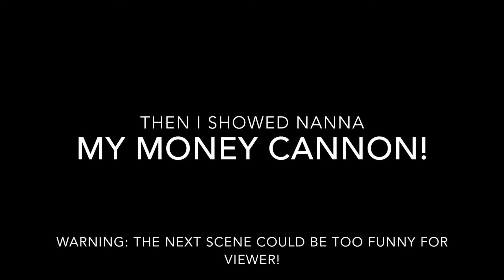I'M NOT DEAD! (hi guys) ft Yolomama + Nanna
Hi guys! I am BACK! I am SORRY for being away for SO LONG! Please trust me when i say i NEEDED to take a break. I was a wreck! Anyway hope you guys like it!
⬇️ MAKE SURE TO FOLLOW ME ⬇️
And as always I will see all you loyal subjects soon… with another video! Bye Bye!